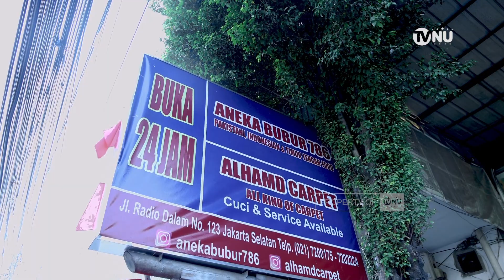Kiai Zulfa: Permadani Warisan Peradaban Islam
Permadani pertama kali ditemukan pada abad ke-5 sebelum masehi, kemudian berkembang di zaman kejayaan Islam, bisanya permadani ini dibuat dari bulu domba atau bulu onta. Seiring berjalannya waktu permadani berganti dari bahan wol ke bahan kapas dan sutra.

Permadani merupakan buah karya seni Islam yang sangat populer, seni membuat permadani mulai mendominasi peradaban islam setelah kekhalifahan mampu mengepakkan sayap kekuasaannya hingga ke Persia.

Sebagai sebuah karya seni bernilai tinggi, permadani mendapat tempat khusus dalam kebudayaan masyarakat muslim.